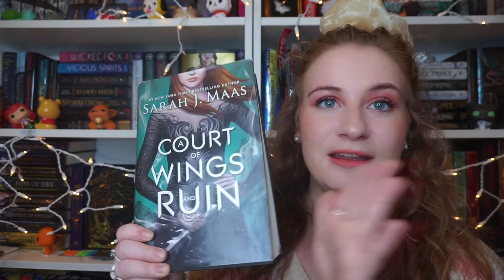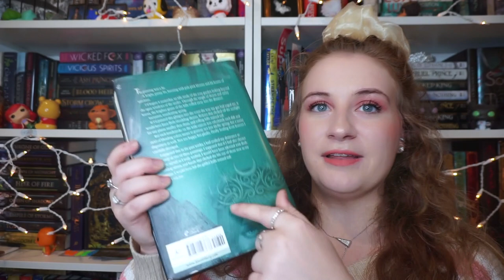december tbr 🎄| a very kindle unlimited tbr!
Check out the ACOTAR-a-long twitter for all of our info on live shows: @acotaralong
A Court of Mist and Fury Live Show this Sat 12/6 on my channel at 6pm EST!